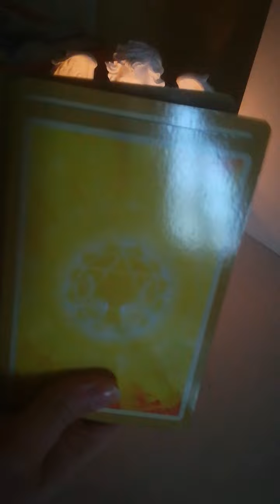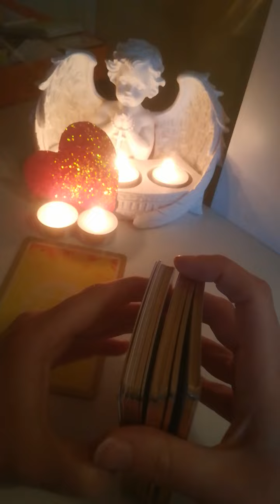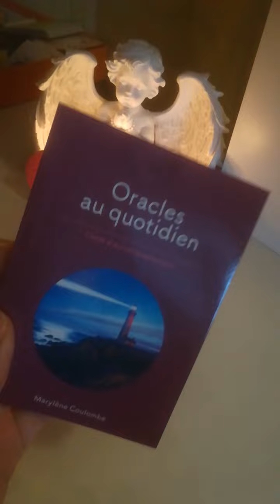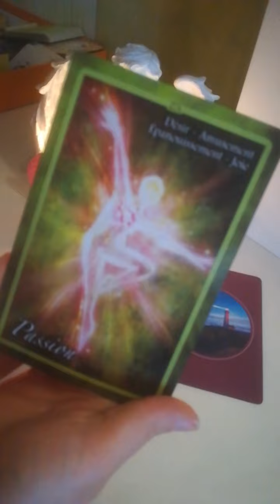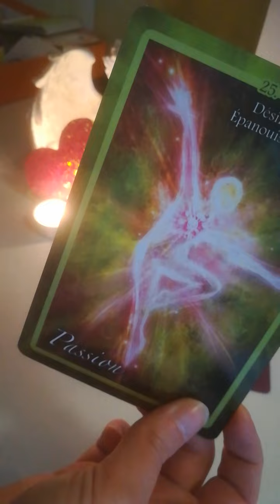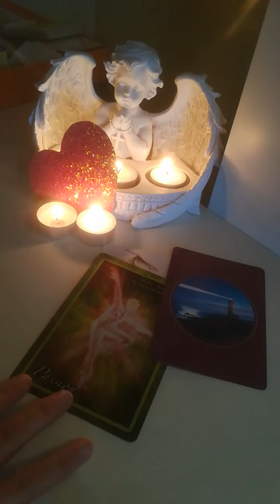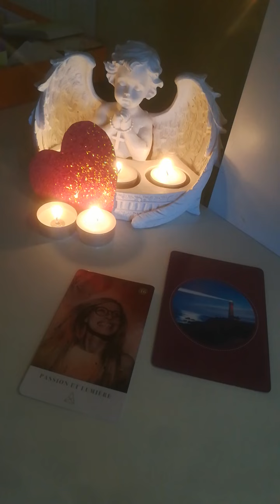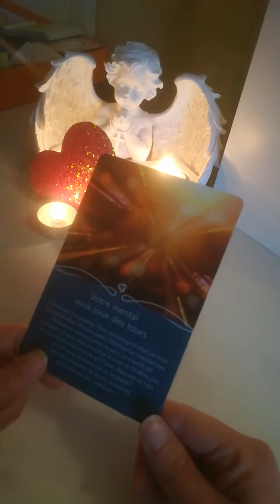13/04/22 3 cartes 3 messages ❤️